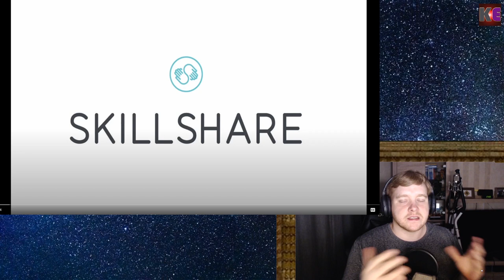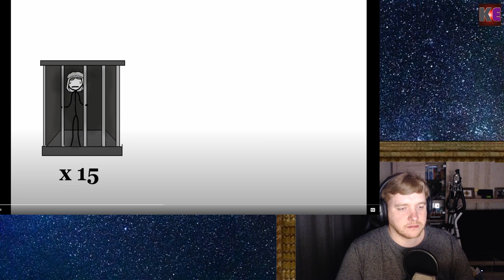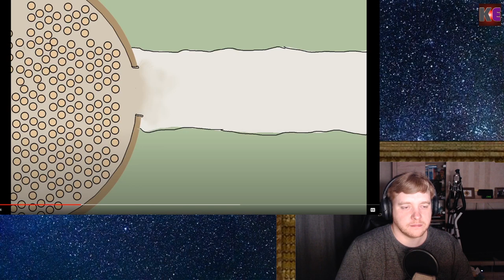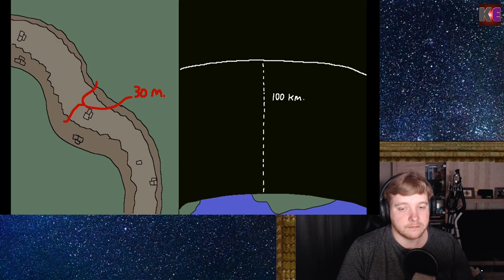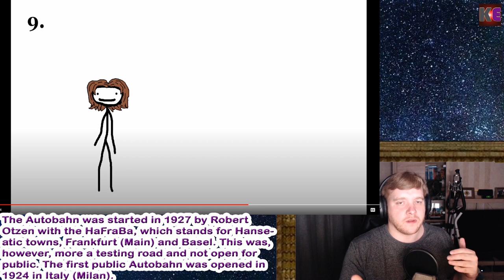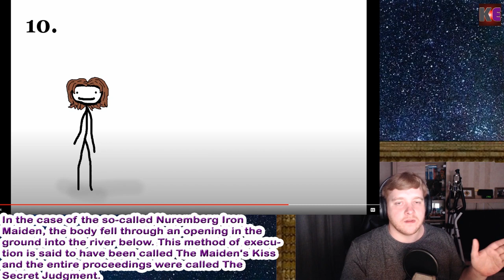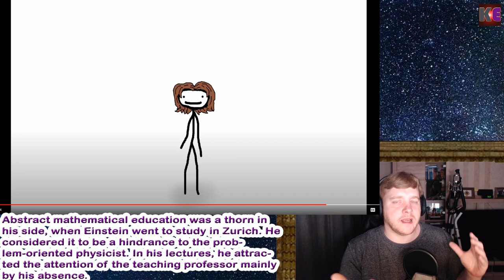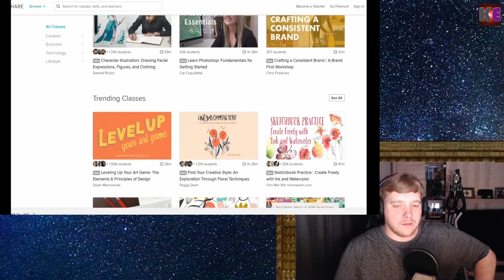KE Comments on Historical Misconceptions by Sam O'Nella Academy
This time Ossi comments on Historical Misconceptions For You to Bring Up during Family Dinner by Sam O'Nella Academy and tells you, where the Myths come from.